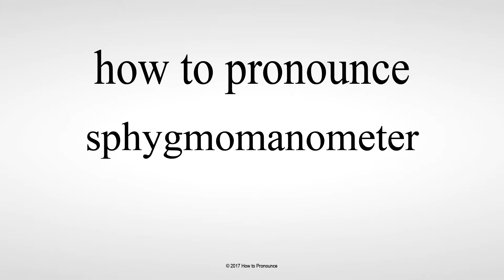How to Pronounce sphygmomanometer